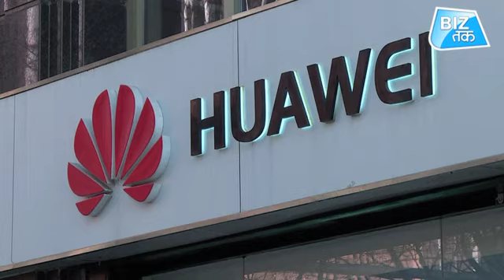India stuck between two countries! ।BizTak।Rohit Kaushik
India stuck between two countries war...A company is going to demolish